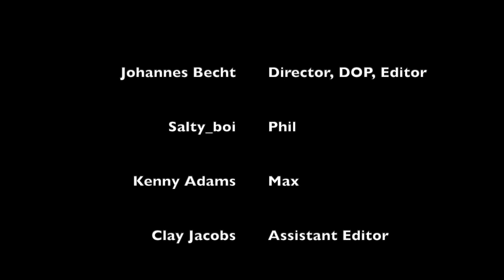Good Bye (2022, short film), directed by Johannes Becht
Good Bye is a short film (2022) following the two students Phil and Max while they try to sort out difficulties after attemtping to say Good Bye to each other only to find out they would be walking in the same direction.

The short film was directed by Johannes Becht as part of a class assignment. It features Kenny Adams and Salty_boi. Involved in the production was also Clay Jacobs as Assistant Editor.

The film was shot on location at Southwestern Oklahoma State University in Weatherford, Oklahoma, in cooperation with the SWOSU Department of Art, Communication and Theatre.

This is the first short film produced by Becht Works Media Production, which previously has focused on news and journalistic media.